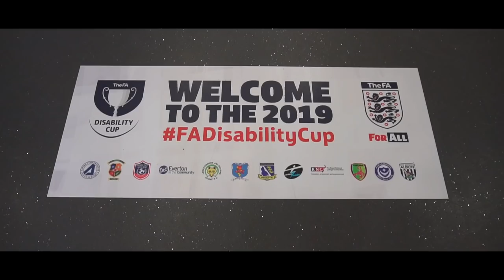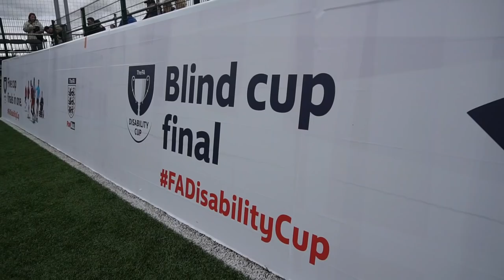Playing FOOTBALL at St. George's Park! | FA Disability Cup 2019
This past weekend (15th - 16th June) I had the pleasure of travelling to Burton upon Trent to visit St. George's Park, home to England's training complex, where I covered the FA Disability Cup finals for 5 different events! Whilst there, I also got to shoot freekicks on the sir Alf Ramsey pitch!!

A massive thank you to The F.A. for their wonderful hospitality and putting on such and amazing event!
If you want to learn more about the FADisabilityCup, and find out how to get involved with disability football,

Add us on Snapchat! - Username: PAP_Freekicks for Behind-The-Scenes content and Weekly Q and A's!

Our Spotify Music Playlist is updated every week with songs we use in our videos!

What we use to Film and Edit:

Camera 1: Panasonic HC-V750 Camcorder
Camera 2: Canon Legria HF R506 HD Camcorder
Camera 3: GoPro Hero 4 (Silver Edition)
Tripod: Velbon DF-51
Editing Software: Final Cut Pro X (10)